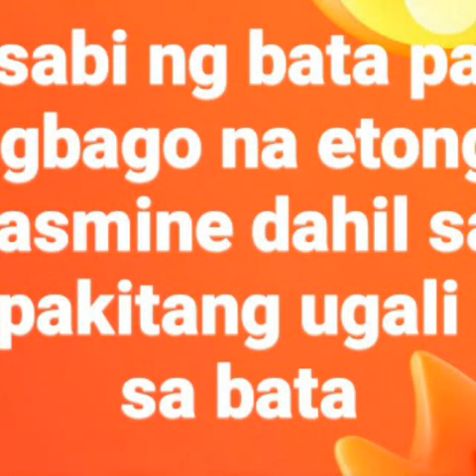The better woman:September 12,2019 New episode